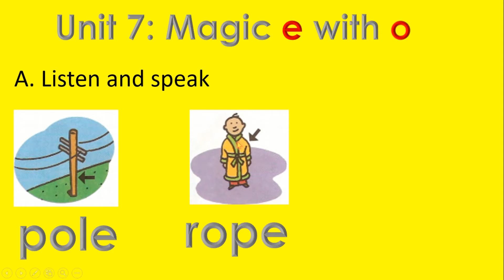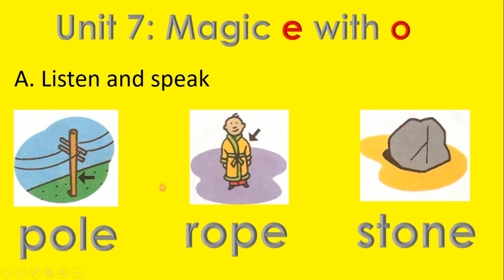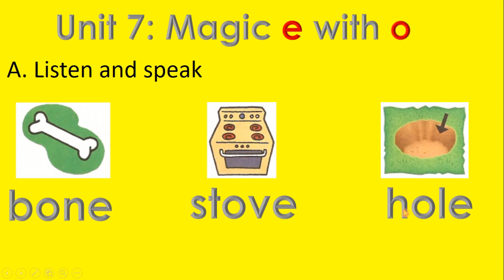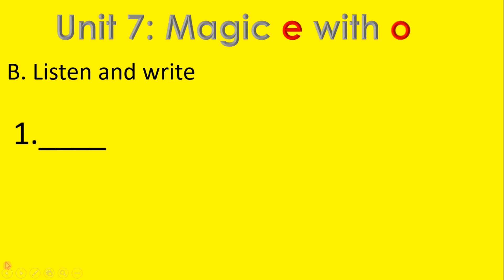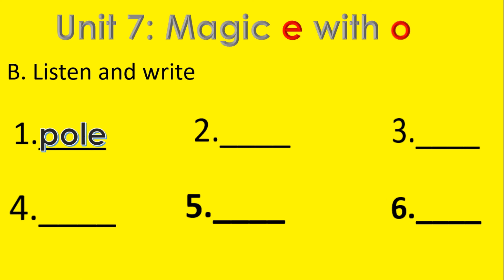Let's go phonics 2 magic e with o